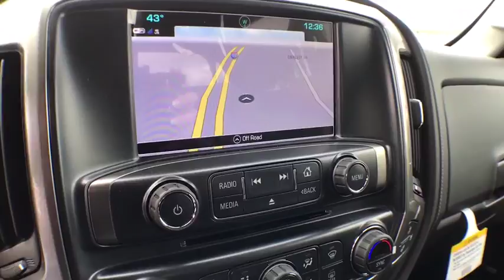2018 Chevrolet Silverado 3500HD Coopersville, Muskegon, Grand Rapids, Grand Haven, Hudsonville, MI T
Black N 2018 Chevrolet Silverado 3500HD available in Coopersville, Michigan at Betten Baker Chevy Buick. Servicing the Muskegon, Grand Rapids, Grand Haven, Hudsonville, MI area.

New Price! Black 2018 Chevrolet Silverado 3500HD LTZ 4WD Allison 1000 6-Speed Automatic Duramax 6.6L V8 Turbodiesel Allison 1000 6-Speed Automatic, 4WD, Jet Black Leather.brbrBetten Baker in Coopersville is your home for low prices! Nobody beats our prices and customer experience! We will beat your best deal by $750! Recent Arrival!brbrbrInternet Special! Price may include all available incentives and all may not qualify. May include lease loyalty, lease conquest and GMF down payment assistance. This is an internet exclusive price and may not be used in conjunction with some other advertised specials. See dealer for complete details and exclusions. Price includes: $500 - General Motors Consumer Cash Program. Exp. 04/02/2018, $1,000 - GM Down Payment Assistance Program. Exp. 04/02/2018, $2,500 - Chevrolet Select Nameplate Conquest Private Offer. Exp. 04/02/2018